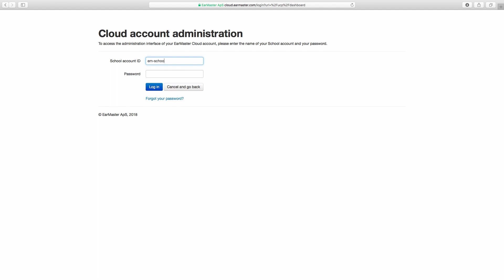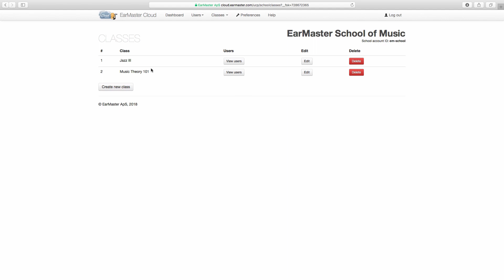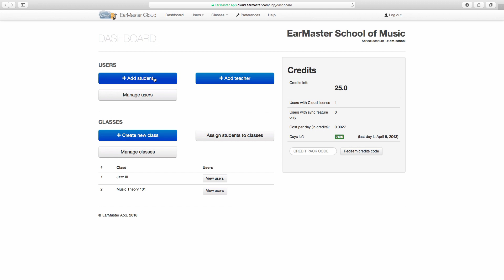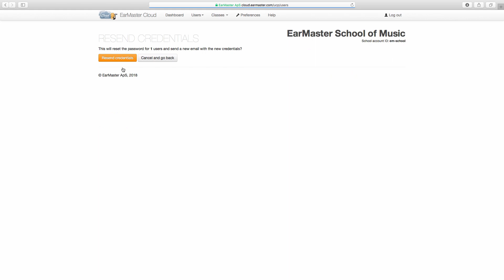EarMaster Cloud tutorial - Administración de la Cuenta Escolar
En este vídeo, administradores de cuentas de EarMaster Cloud podrán aprender cómo configurar una cuenta escolar y cómo empezar con EarMaster Cloud en 4 pasos:

1. Crear clases
2. Añadir profesores
3. Añadir estudiantes
4. Gestionar usuarios

Si su escuela o concservatorio no está usando aún EarMaster Cloud en el aula de educación auditiva, lea más información